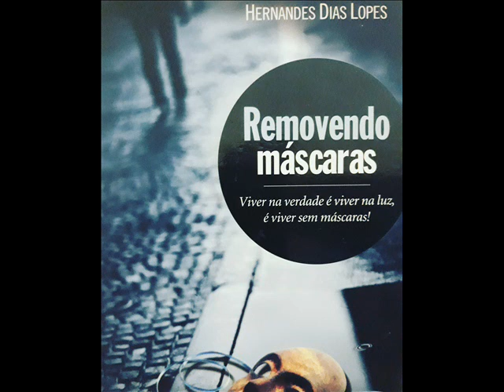REMOVENDO MÁSCARAS - (HERNANDES DIAS LOPES)